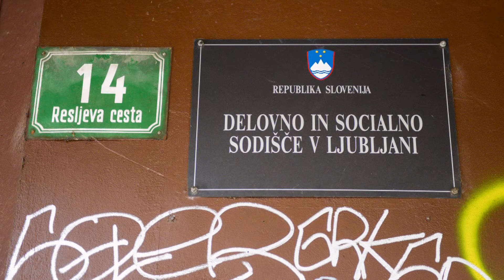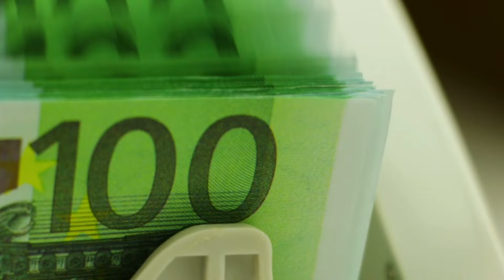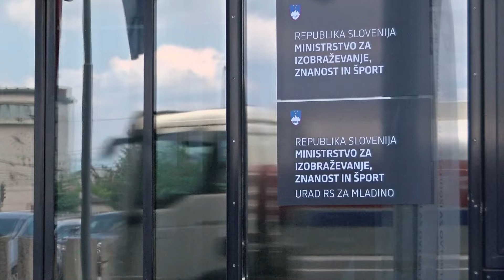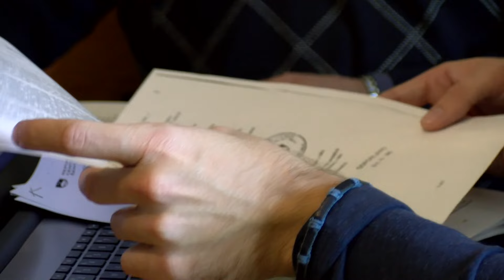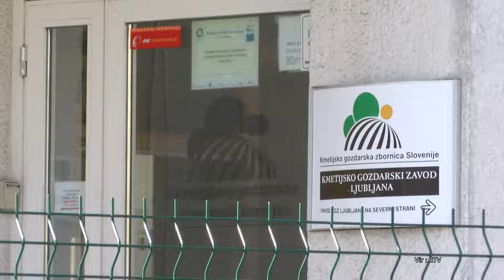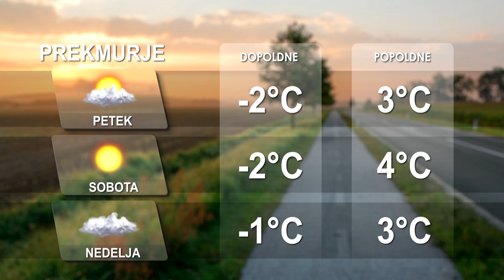[Kratke novice] 11.01.2024 Novice ob 14h na Nova24TV